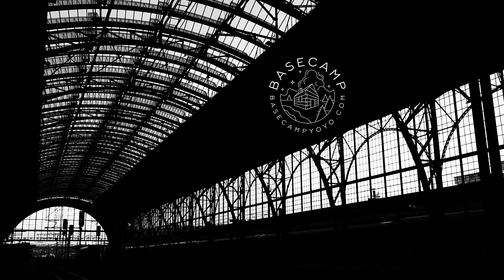David Stejskal & Filip David - Jackknife 2016 | BASECAMP YOYO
David Stejskal and Filip David bring you Jackknife 2016. Enjoy!

CLYW is a premium return top company based in Edmonton, Alberta. Started by retired mechanical engineer Chris Mikulin in 2004, CLYW combines art, craft, and technology to create some of the best performing return tops in the world. Our award-winning team of return top players win contests from Canada to Japan, and are considered some of the best in the world.